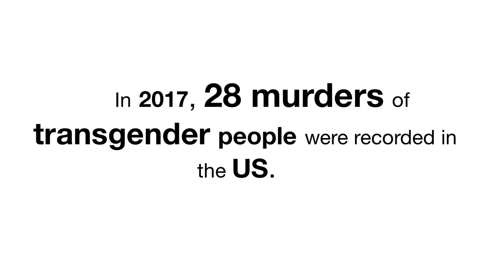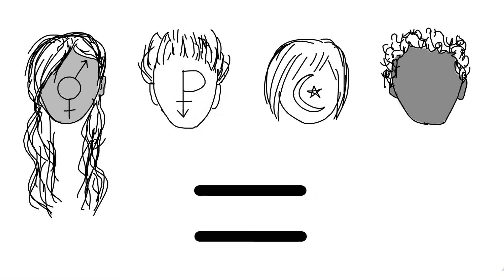Empathy & Equality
Student project on the question: how can we be more compassionate, empathetic individuals?